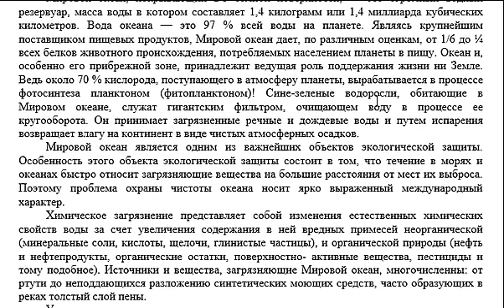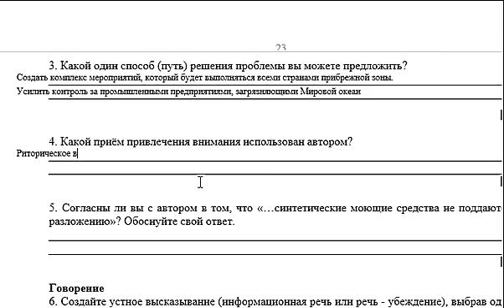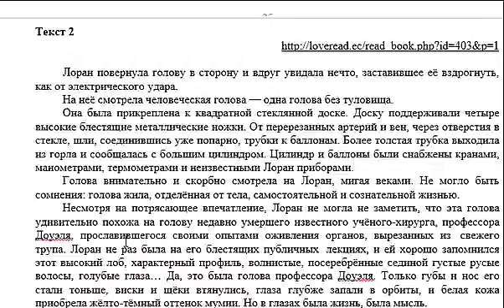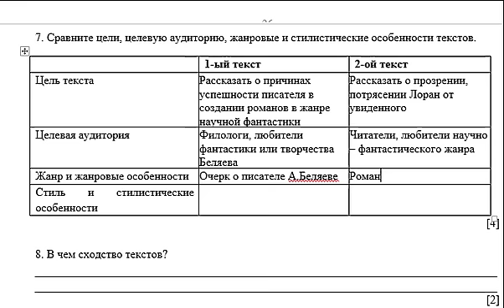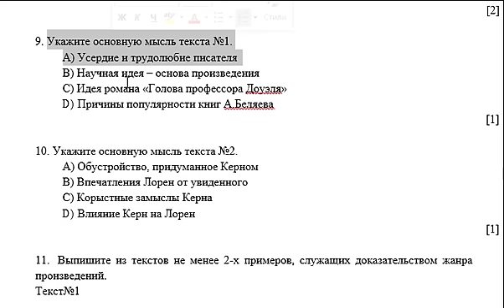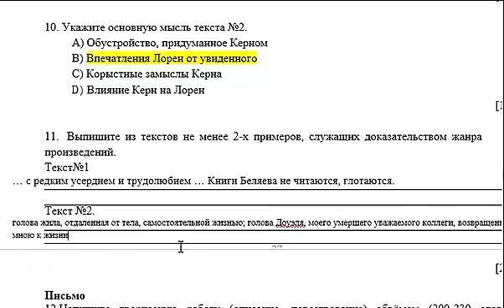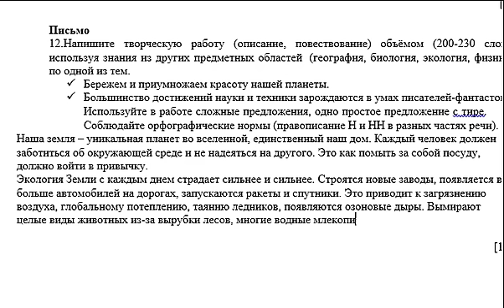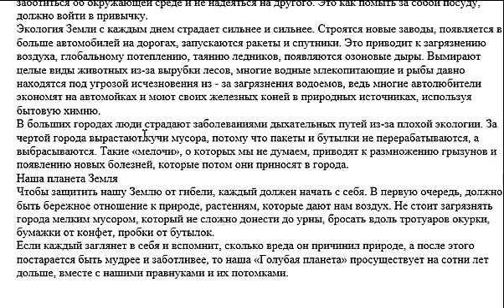10 сынып Орыс тілі және әдебиеті 2-тоқсан ТЖБ/СОЧ тапсырмаларын талдау ЖМБ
10 сынып Орыс тілі және әдебиеті 2-тоқсан ТЖБ/СОЧ тапсырмаларын талдау ЖМБ